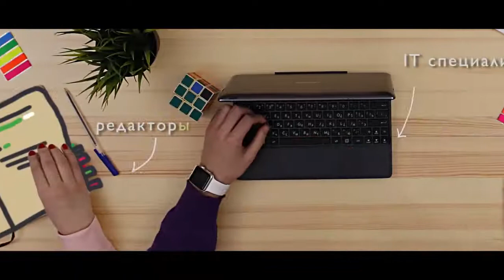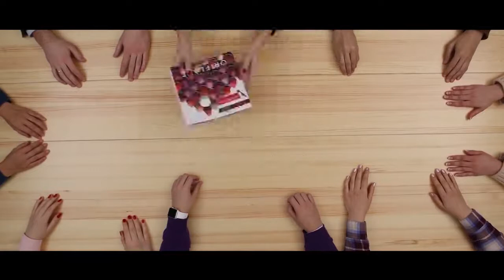Карьера в твоем стиле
Мы – известная во всем мире шведская компания, которая создает качественную косметику и предлагает безграничные возможности бизнеса для каждого. В нашей команде —специалисты самых разных направлений. Хочешь построить карьеру, получить знания и найти единомышленников? Найди свое место за нашим шведским столом!